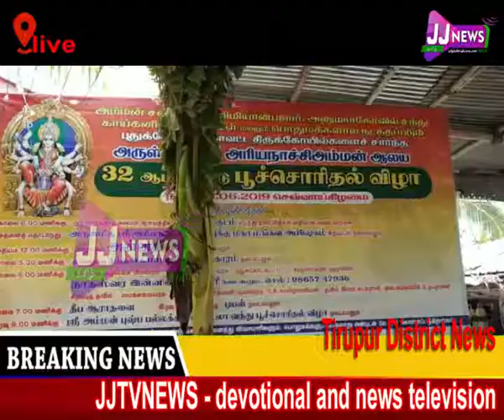சிறப்பு செய்தி தொகுப்பு Tirupur district news#JJtvNEWS devotional and news television